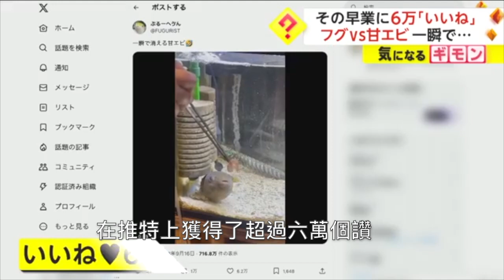根本是人類化身的河豚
肚子餓就吃飯吃很快的 綠河豚 ！
表情包 太豐富了～！